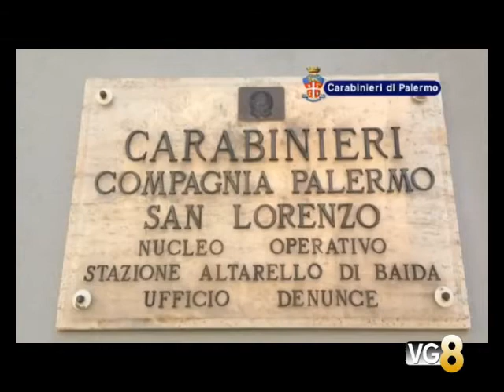VG8 - Operazione Horus, arresti per droga